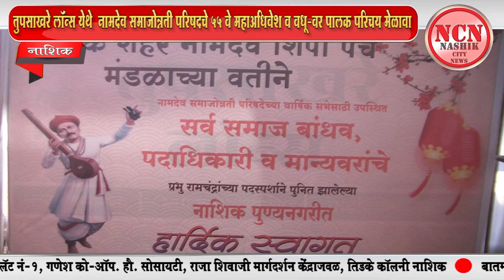नाशिक । तुपसाखरे लॉन्स येथे नामदेव समाजोन्नती परिषदचे ५५ वे महाअधिवेश व वधू-वर पालक परिचय मेळावा